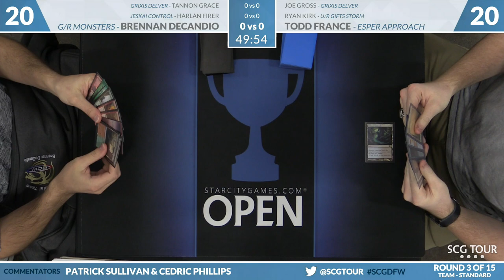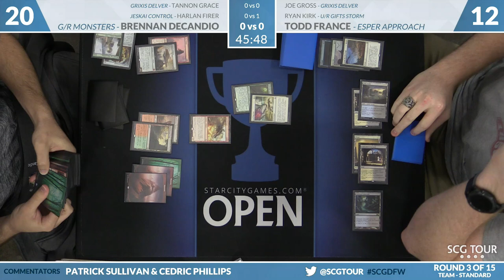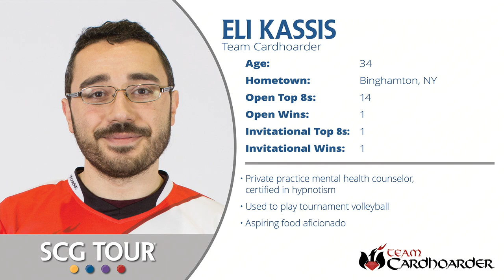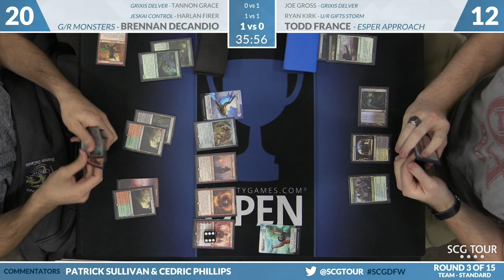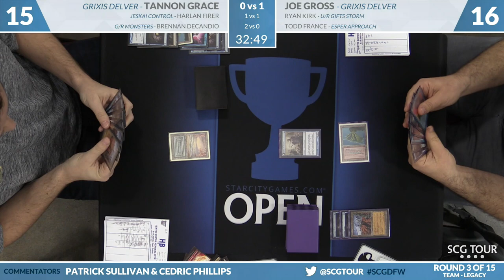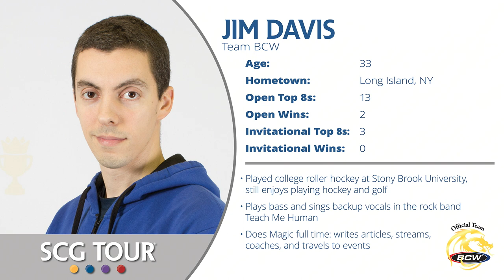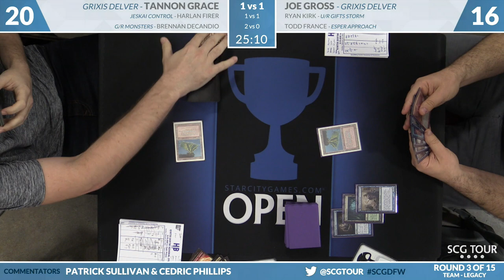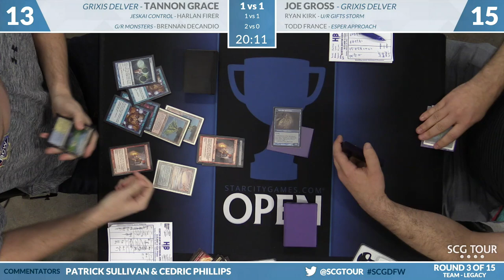SCGDFW - Round 3 - Grace , Firer, Decandio vs Gross, Kirk, France